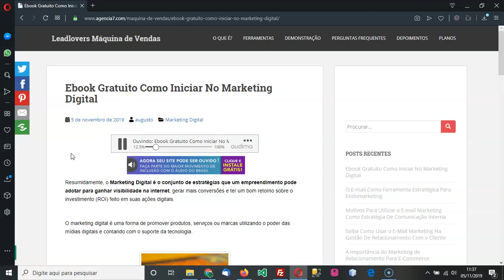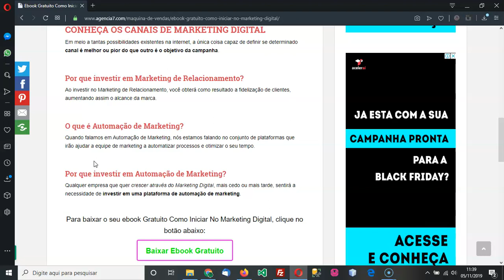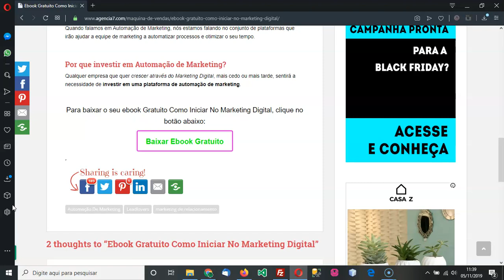Ebook Gratuito Como Iniciar No Marketing Digital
Resumidamente, o Marketing Digital é o conjunto de estratégias que um empreendimento pode adotar para ganhar visibilidade na internet, gerar mais conversões e ter um bom retorno sobre o investimento (ROI) feito em suas ações digitais.

O marketing digital é uma forma de promover produtos, serviços ou marcas utilizando o poder das mídias digitais e contando com o suporte da tecnologia.

É o que acontece, por exemplo, quando você pesquisa determinado termo no Google e, minutos depois, é impactado por um anúncio do Facebook referente à mesma busca.